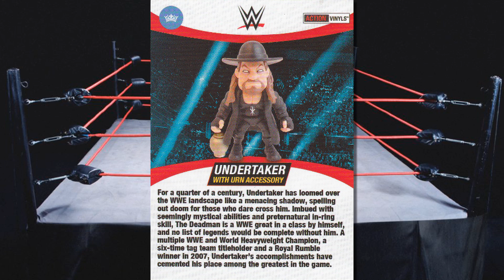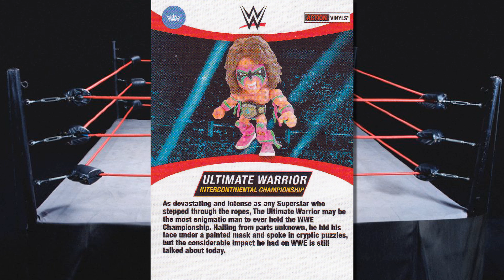Blinders - Unboxing The Loyal Subjects - WWE - Target Exclusive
A quick Unboxing.

Blinders is an infotainment series about Blind Box and Bag collectibles.

Please note:
Some samples and imagery are used without permission and are purely used for information and entertainment purposes. This show is not for profit.